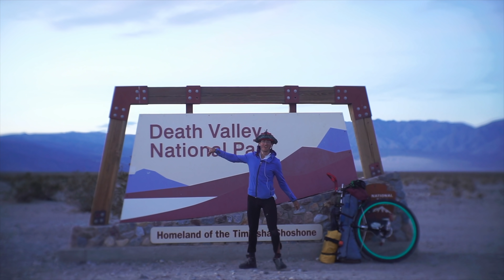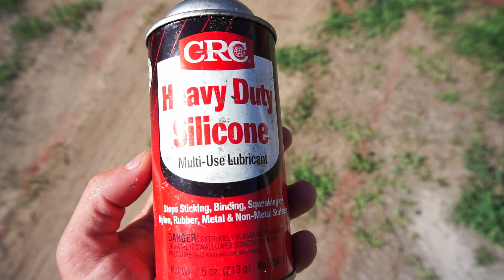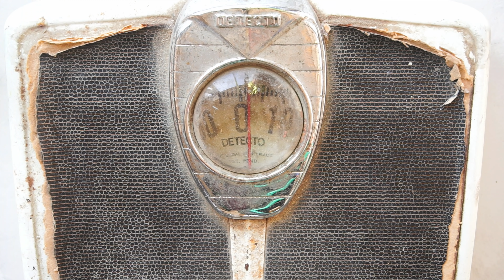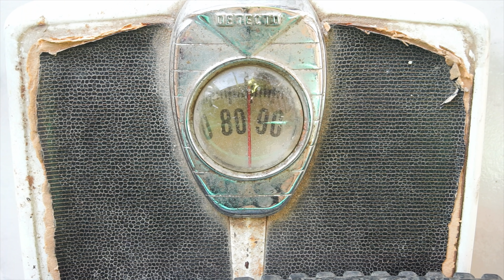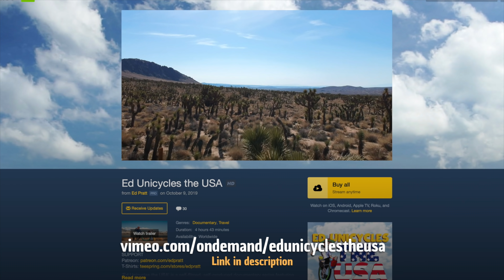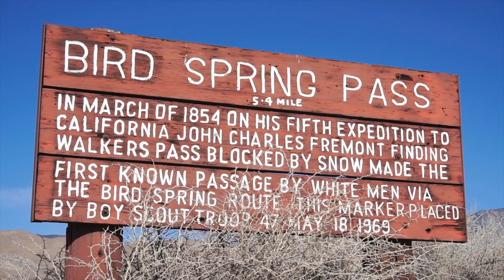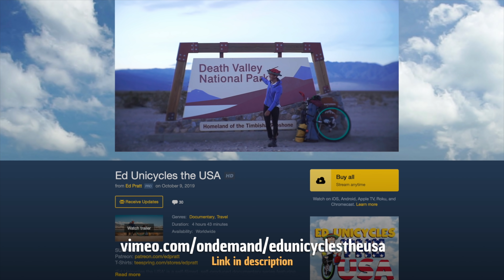Meeting Modern Cowboys In The 21st Century // Ep.5 Unicycling Across America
In this episode I arrive in Bakersfield, CA. As this is the last big town I’ll see until reaching Vegas, I take the opportunity to fix my equipment and stock up with supplies. Onwards, I carry on through the Kern Valley and stumble upon some modern day cowboys…

‘Ed Unicycles the USA’ is a self-filmed, self-produced documentary series featuring Ed Pratt as he attempts to ride a unicycle 4000miles across the United States of America! Yeah, it’s as mad as it sounds!

‘Record (Instrumental)’ by J.B. Dazen